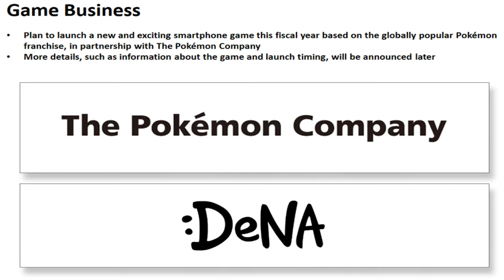Pokemon Sword & Shield Nintendo Direct and Pokemon Press Conference Predictions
I discuss what I expect to happen in the Pokemon Sword & Shield Nintendo Direct and at the Pokemon Press Conference.